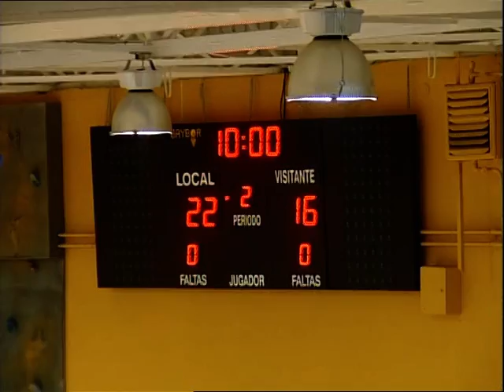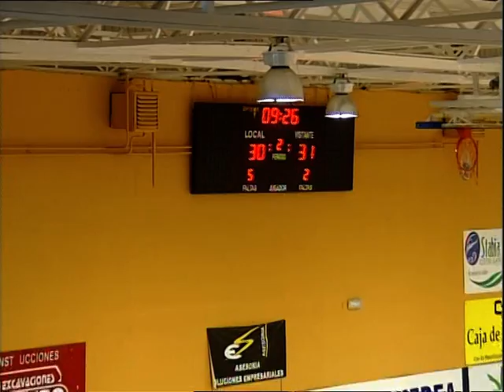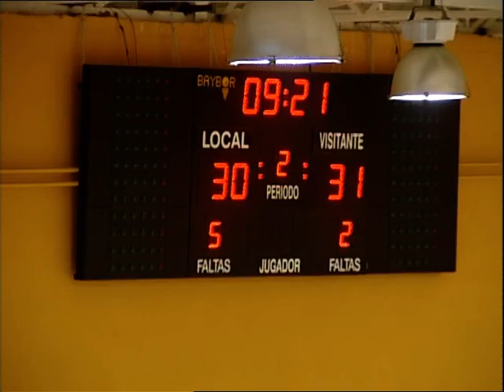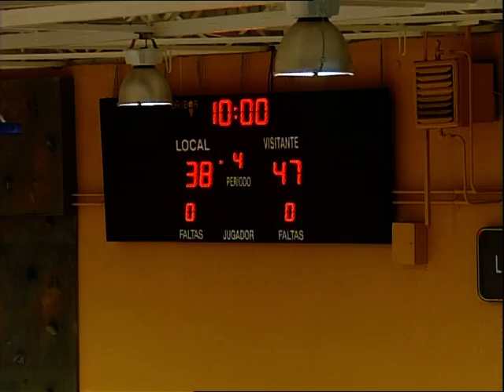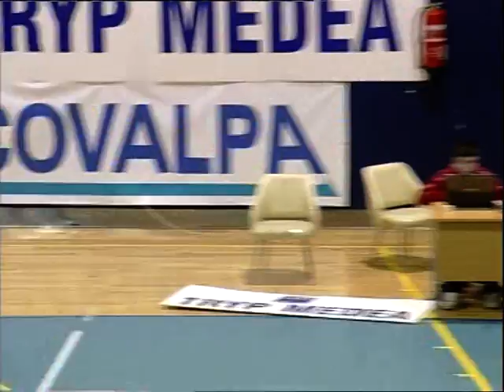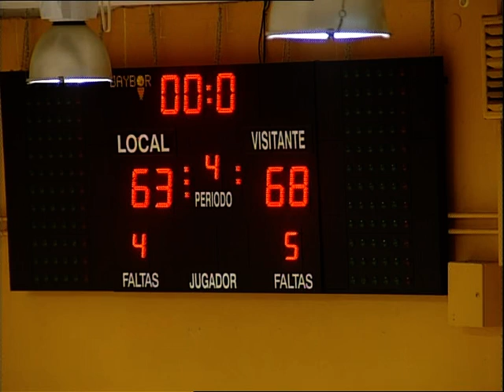EBA D J18. Mérida - Melilla